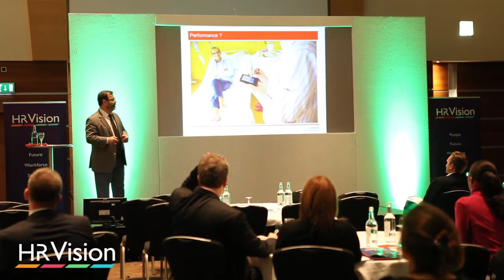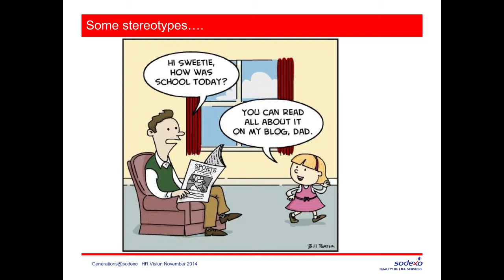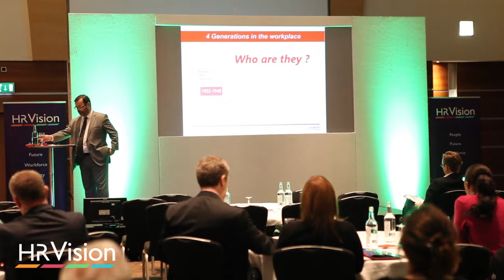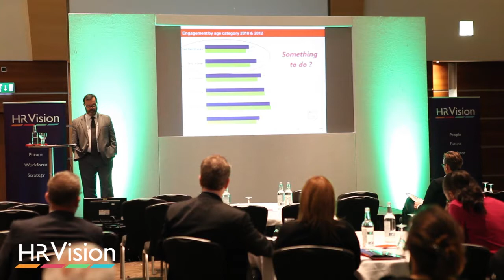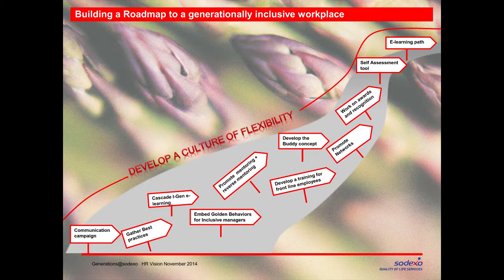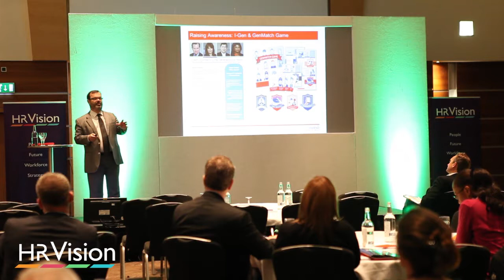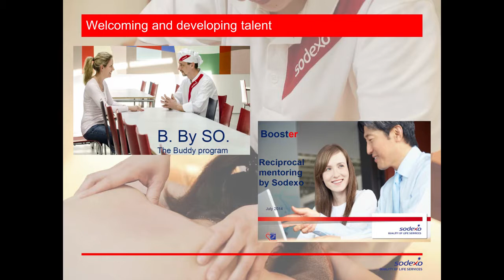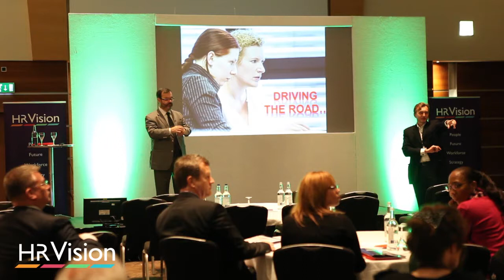Jean-Michel Monnot, SODEXO speaking at HR Vision London 2014